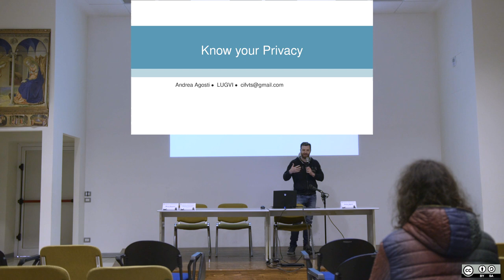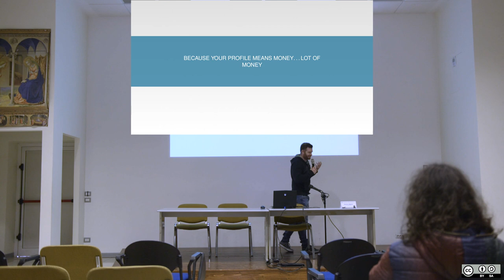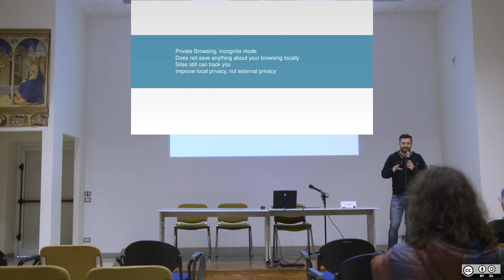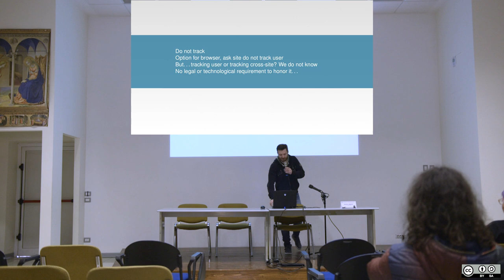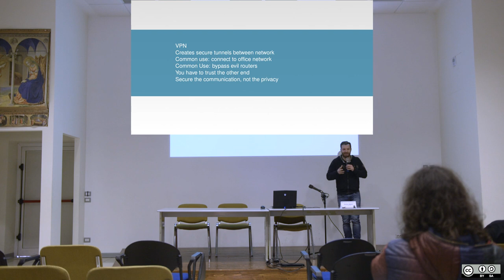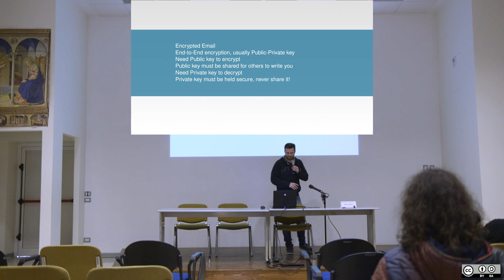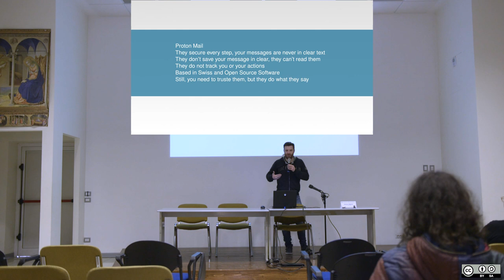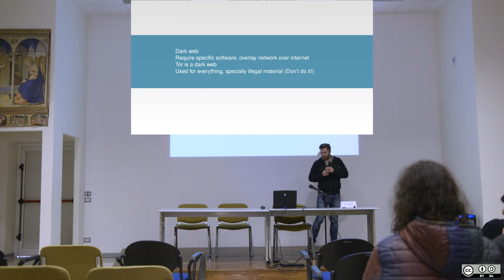Know your privacy - Andrea Agosti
Presentazione di alcuni strumenti come VPN, email criptate, TOR, SSH e navigazione in incognito
LinuxDay 2017
Centro Giovanile Torri di Quartesolo - VI -
Organizzato da Linux User Group Vicenza